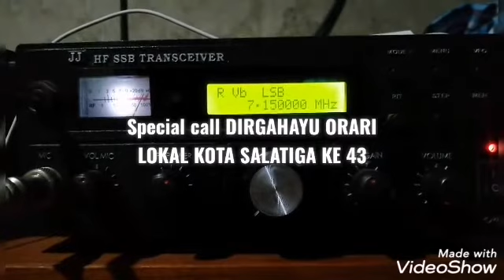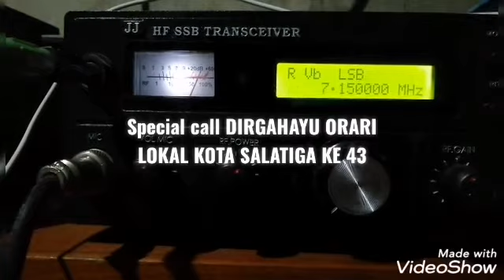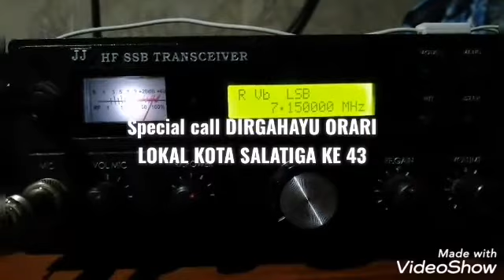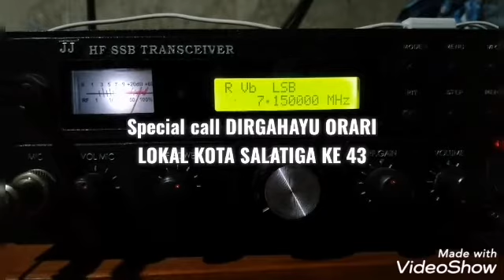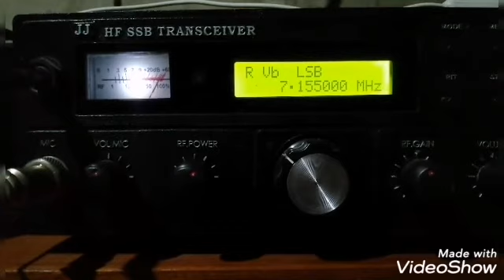Special call DIRGAHAYU ORARI LOKAL SALATIGA Ke 43